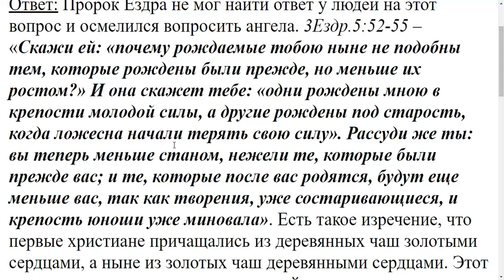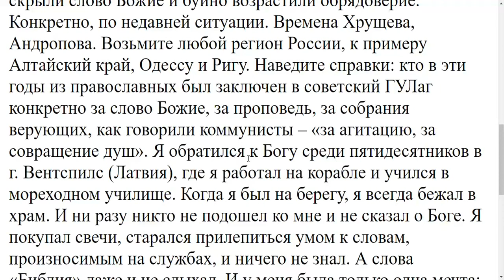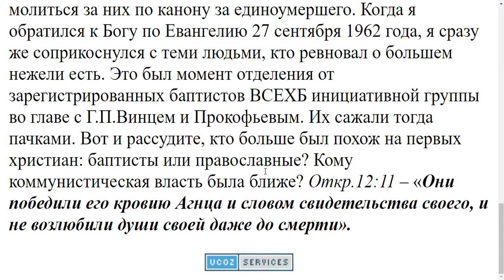951. Почему сегодняшние христиане не такие, как были первые христиане?